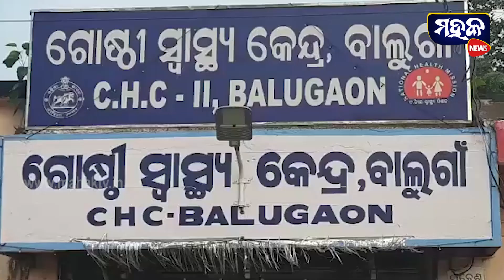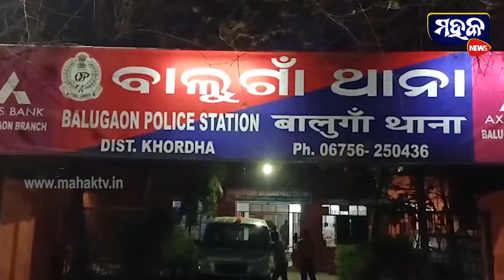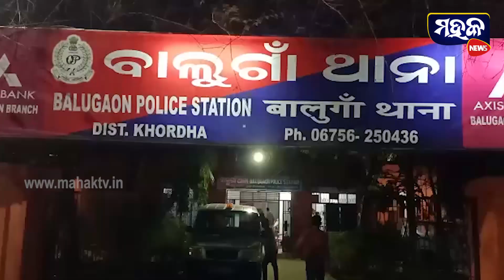ପ୍ରଧାନ ଶିକ୍ଷକଙ୍କ ଉପରେ ସାଂଘାତିକ ଅଭିଯୋଗ, ମାନସିକ ଚାପ ସହିନପାରି ବିଷପାନ କଲେ ଶିକ୍ଷୟିତ୍ରୀ